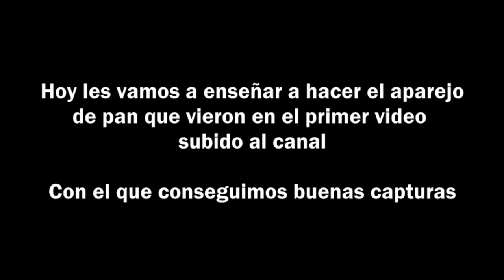APAREJO DE PAN CASERO FÁCIL DE HACER EN CASA || PESCA DE SUPERFICIE || MÚJOL, LISA